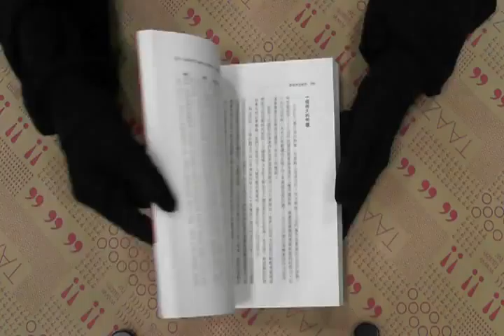TAAZE｜長城與空城計 二手書書況 9577086578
TAAZE｜讀冊生活網路書店「長城與空城計」，找二手書請至